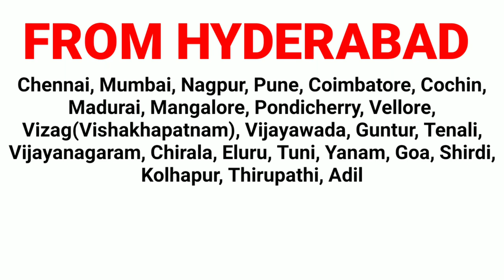WHO IS THE OWNER ORANGE TRAVELS | E-07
Image credits
● ORANGE TRAVELS
●BUS WORLD BUZZ
●BIISAJIT SVM CHASER